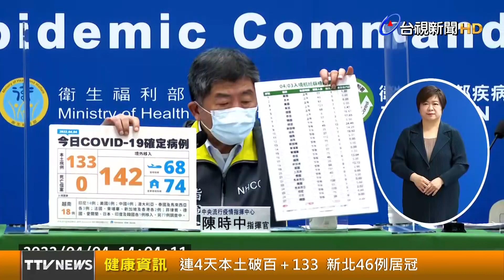連4天本土破百＋133 新北46例居冠【健康資訊】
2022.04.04【健康資訊】中央流行疫情指揮中心今（４）日公布國內新增275例COVID-19確定病例，分別為133例本土個案及142例境外移入；另確診個案無新增死亡。